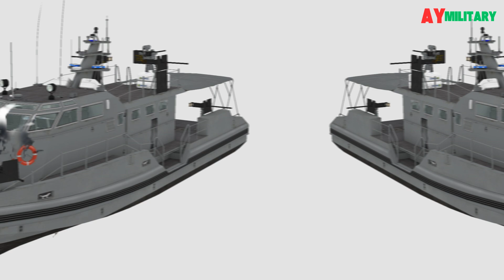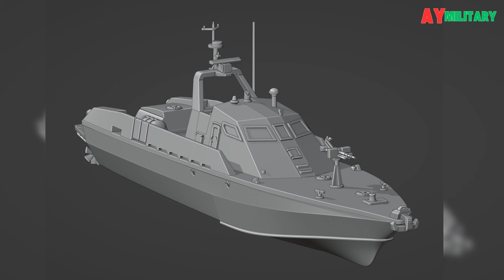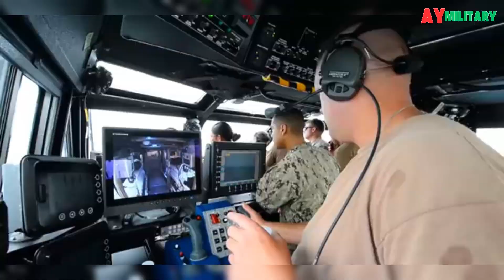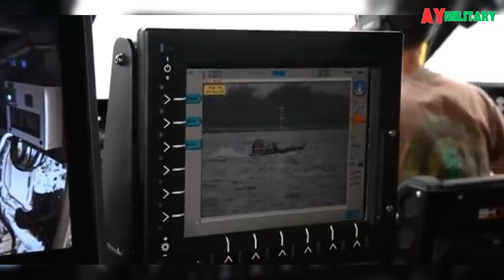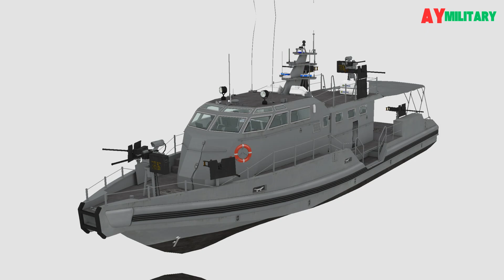Next Gen Patrol Boat 2025!! Ultimate Game Changer in Maritime Defense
In 2025, maritime defense will witness a groundbreaking innovation with the arrival of the Next Generation Patrol Boat the most advanced patrol vessel ever built, ready to redefine global security at sea!

In this video, we'll cover:
🔥 Futuristic stealth design for maximum invisibility
🤖 Advanced AI integration & autonomous navigation systems
⚡ Top speed exceeding 45 knots with unmatched agility
🎯 Remote-controlled weapon stations & precision-guided missiles
🌿 Eco-friendly hybrid propulsion system

This isn't just a patrol boat it's a game changer in maritime defense!  Do you think this is the future of naval technology?